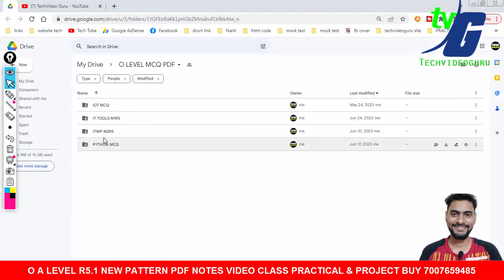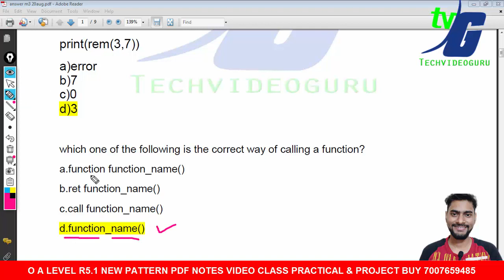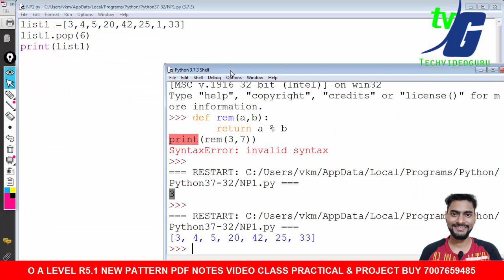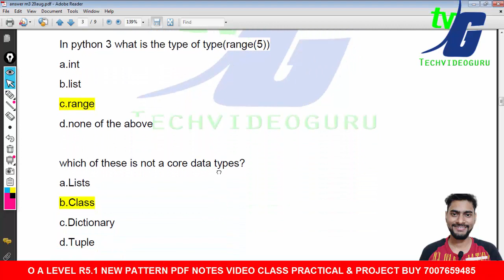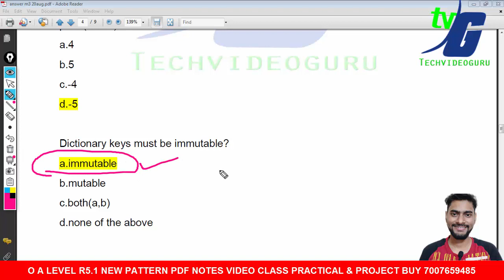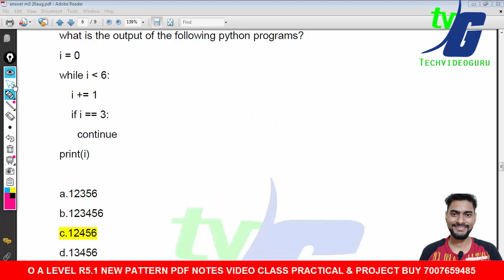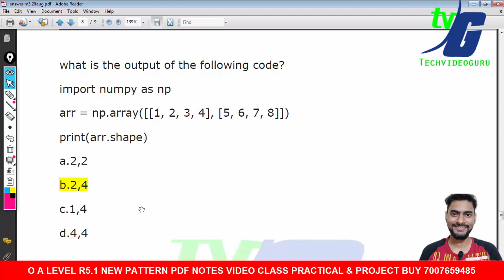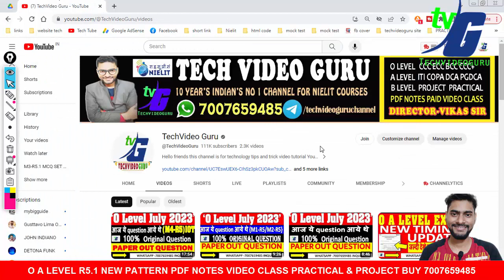M3R5 आज ये question आये थे EXAM ME JULY 2023 PYTHON 20 AUGUST O Level July-August Paper Solution